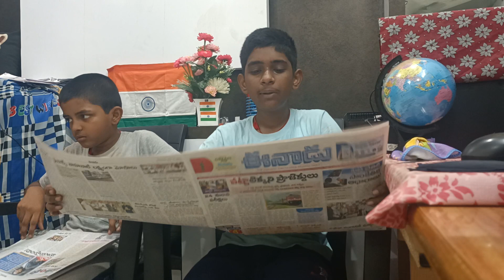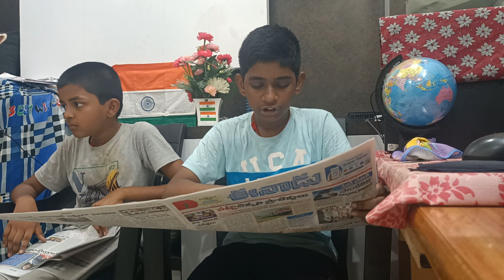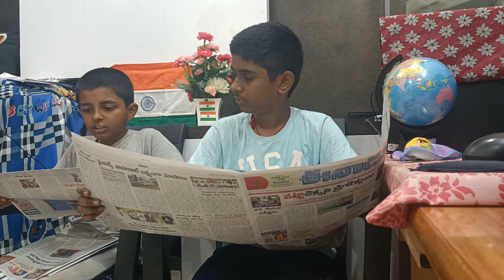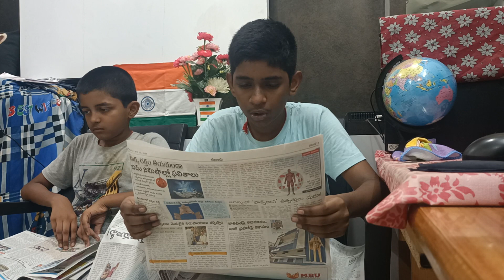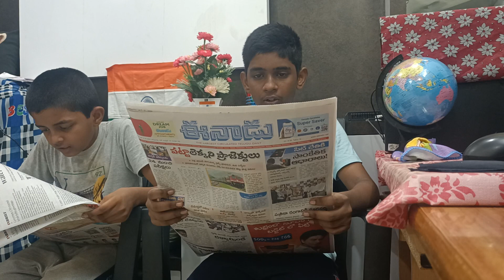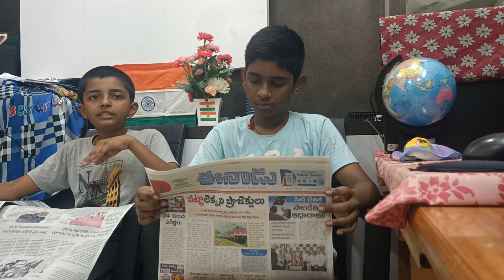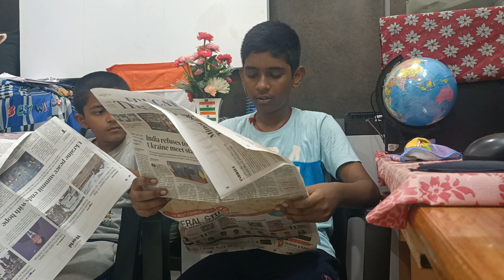17.06.2024#G7లో భారత్ చేరుతుందా?భూ సంరక్షణతో కరువు మీదపై చేయిచేజారుతున్న సమాచారం.సూపర్-8లో భారత్.